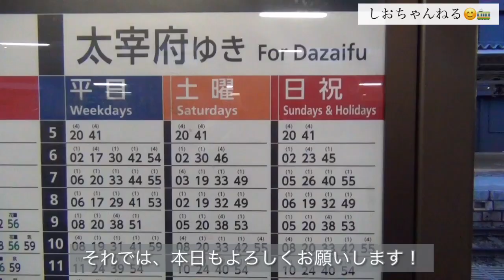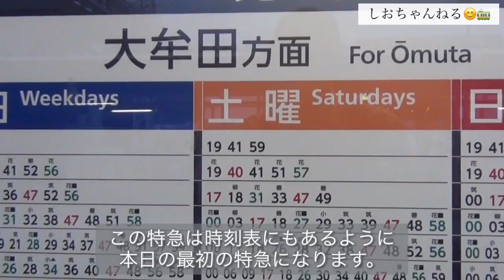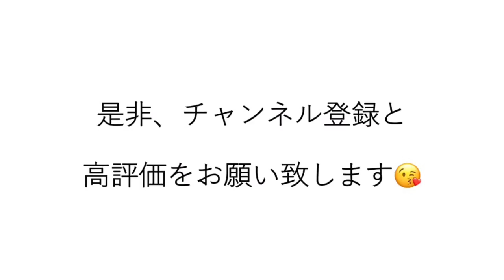【西日本鉄道】【珍百景】驚愕！週一便のレアな電車は、何と、くねくねする電車だったー！（筑紫→太宰府）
先日公開した西鉄天神大牟田線の週1便のレアな電車（筑紫発太宰府行普通）を
今回は西鉄二日市駅ホームにて撮影しましたので是非ご覧ください。（撮影日2022年3月19日）

このチャンネルでは、主に九州・福岡の鉄道（JR九州、西日本鉄道、福岡市地下鉄など）や交通についての動画を制作しています。

This channel posts videos about railways and transportation in Fukuoka,Kyushu of Japan.

・Xアカウントでは、撮影の裏話などをつぶやいています。＠shiochannel1
・Instagramアカウント　shiochannel1